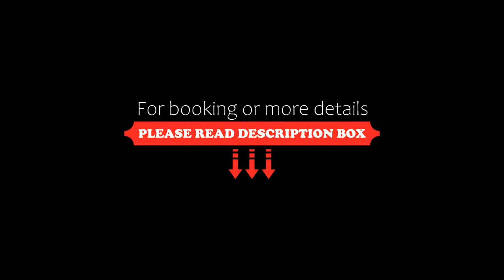Alp Wellness Sport Hotel Panorama, Fai della Paganella, Italy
About Property:
You're eligible for a Genius discount at Alp Wellness Sport Hotel Panorama! To save at this property, all you have to do is sign in.
Alp Wellness Sport Hotel Panorama offers extensive grounds, numerous leisure facilities and panoramic views of Mount Paganella. It has 5 tennis courts and both indoor and outdoor pools.
Rooms have a traditional Alpine style with wood-beamed ceilings. They feature a TV with satel...
Property Type: Hotel
Address: Via Carletti, 38010 Fai della Paganella, Italy
Searching For
1. Alp Wellness Sport Hotel Panorama - Fai della Paganella - Italy
2. Alp Wellness Sport Hotel Panorama - Fai della Paganella - Italy Address
3. Alp Wellness Sport Hotel Panorama - Fai della Paganella - Italy Rooms
4. Alp Wellness Sport Hotel Panorama - Fai della Paganella - Italy Amenities
5. Alp Wellness Sport Hotel Panorama - Fai della Paganella - Italy Offers and Deals
Audio Credit:
Track Title: Reasons To Hope
Artist: Reed Mathis